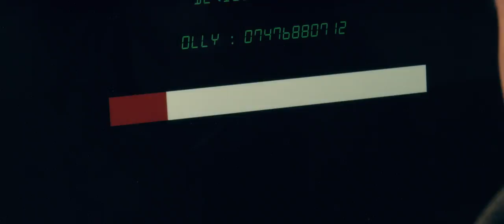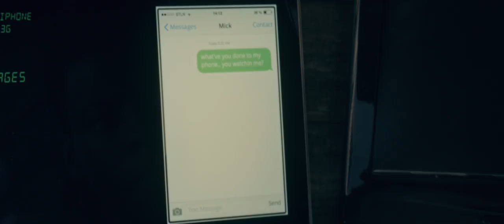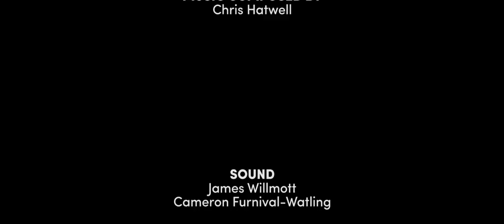STOLEN | Short Film 2017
What kind of person steals a phone?

Tim | Isaac Saba
David | Eduardo Cupi
Mick (thief) | Jack Gunner
Teacher | Ian Szczebiot

Chris Hatwell